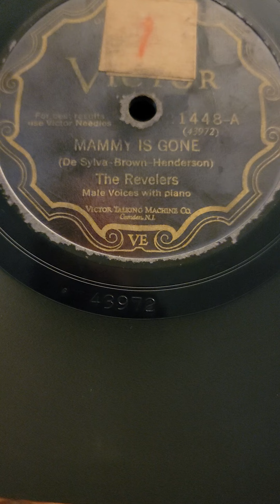Mammy is Gone - The Revelers Victor Records #21448 1928